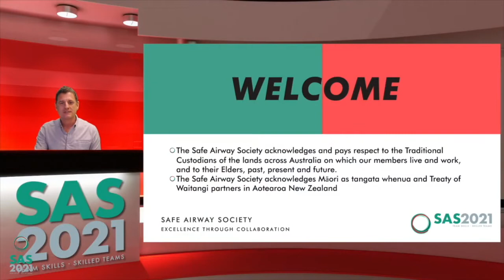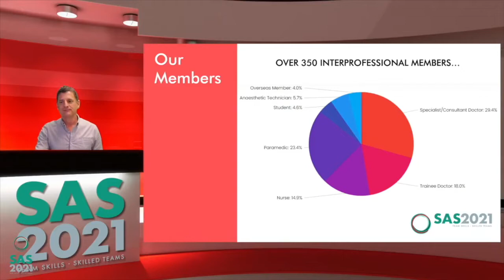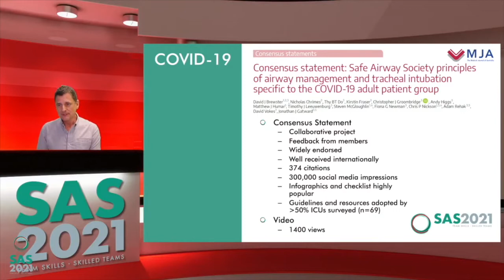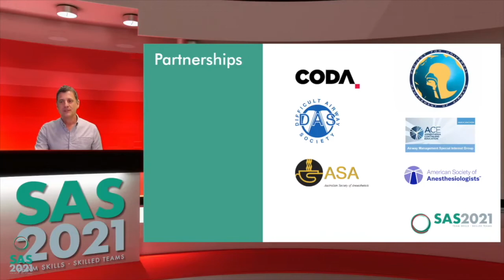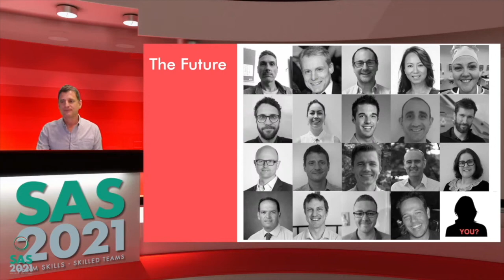SAS2021 Welcome and President's Address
The opening segment of the Safe Airway Society's SAS 2021 online event - an innovative, ground-breaking educational experience covering many aspects of airway management with the theme of "Team Skills, Skilled Teams"

Session 1: Getting Skilled, Staying Skilled
Session 2: The Threatened Airway